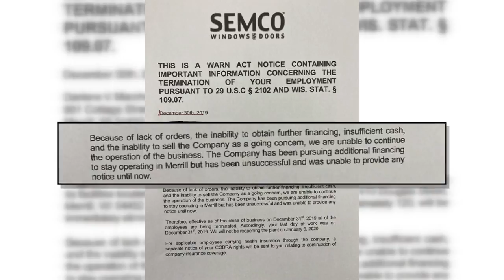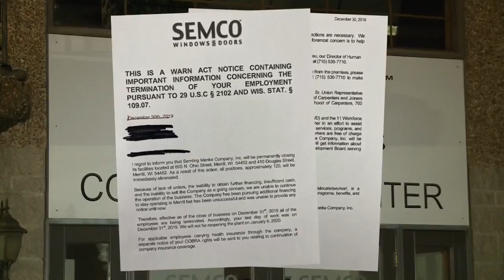Plant closing in Merrill, impacting more than 100 employees